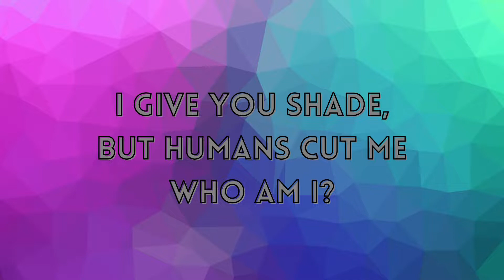Who am I? | For Kids | Fun With Tuni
Hello Everyone!
This video is for kids under age 10. They need to find what object it is using the clues.
~ Fun With Tuni